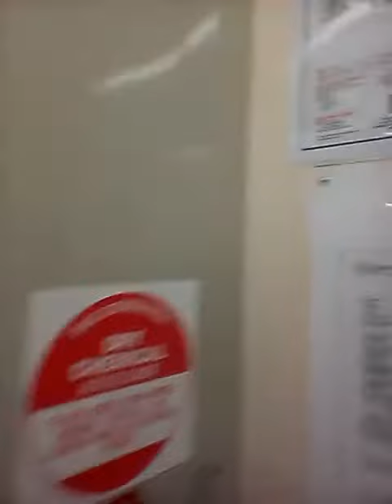adam spong blog presents ALDI shopping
adam spong  blogs looking  for the  german biscuits & nom noms